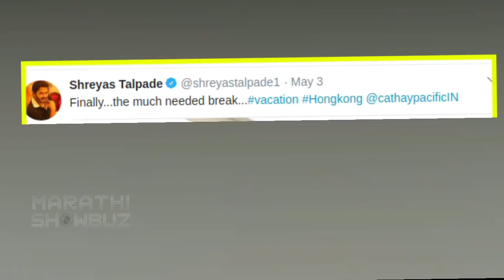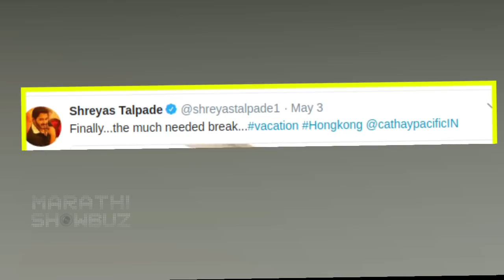Shreyas Talpade | Becomes Surrogate Father Of A Baby Girl | Golmaal Returns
Popular actor Shreyas Talpade blessed with Baby Girl through Surrogacy. Check out full story only on Marathi Showbuz!